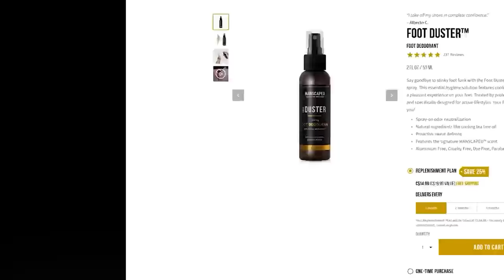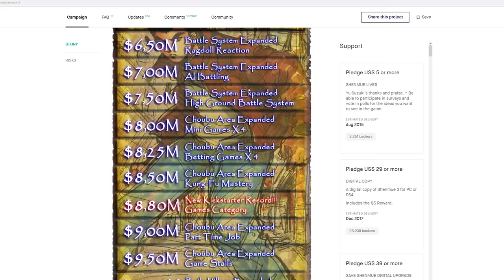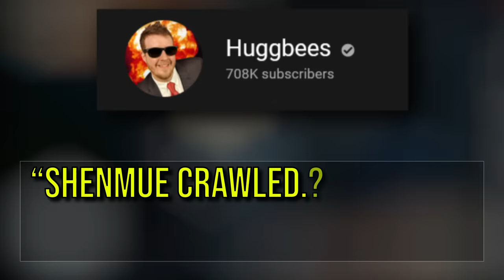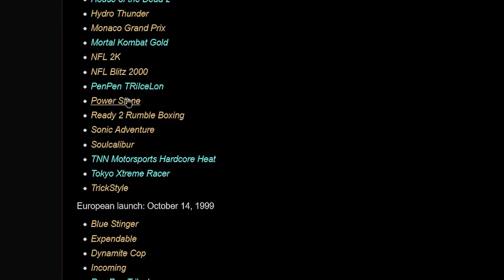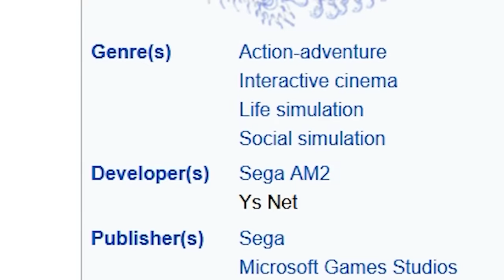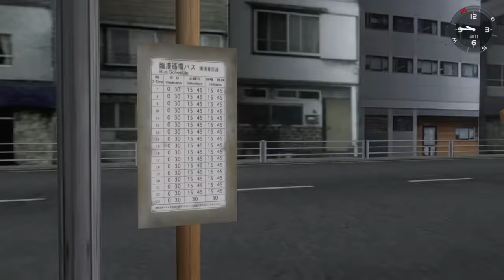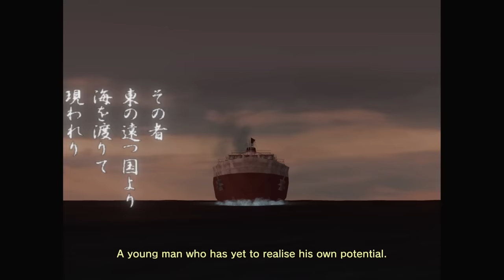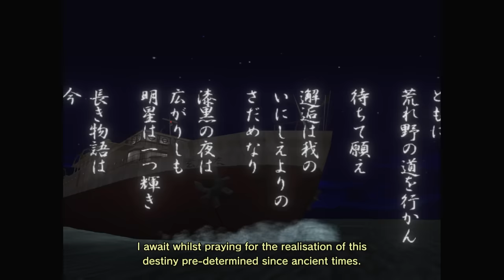SHENMUE: The Worst "Greatest" Game Ever Made...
One of the Worst "Greatest" Games on the Dreamcast is without a doubt Shenmue, a game that I've grown to despise but ultimately love in it's own way the more I play it. Why is it worth playing? Let's find out and have an awesome Father's Day!